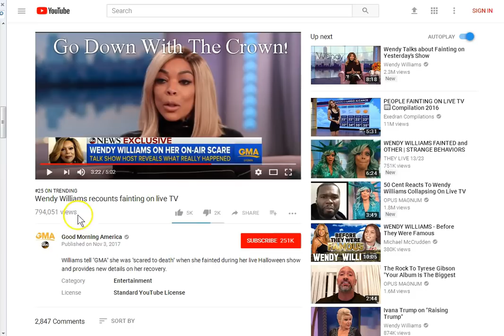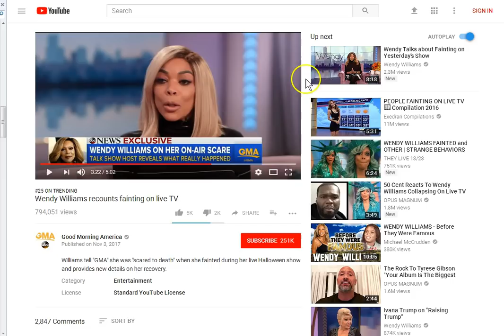Wendy Williams Recounts Statue of Liberty Fall!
Why are so many of us seeing these things? We're not seeing them as much as we're being SHOWN them! Jesus will give you the eyes if you seek Him with your heart...

Amen.